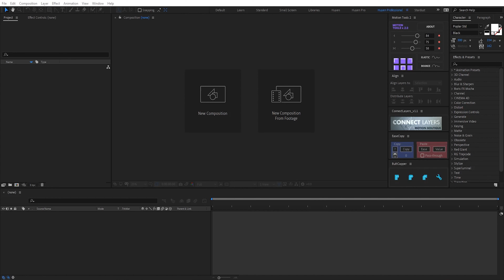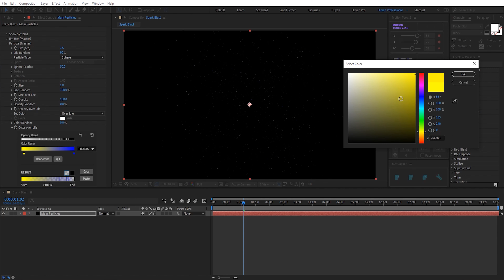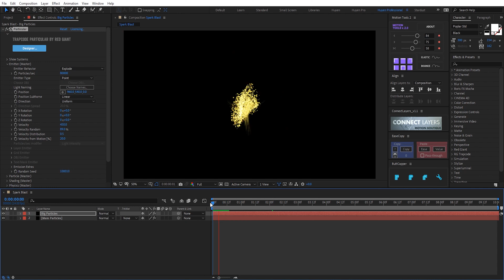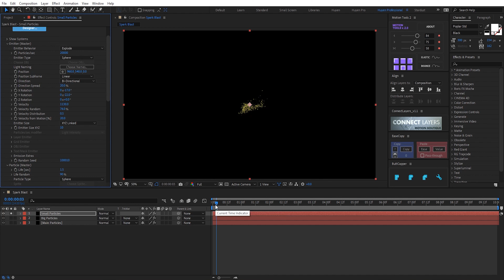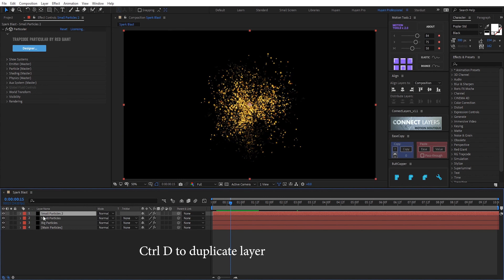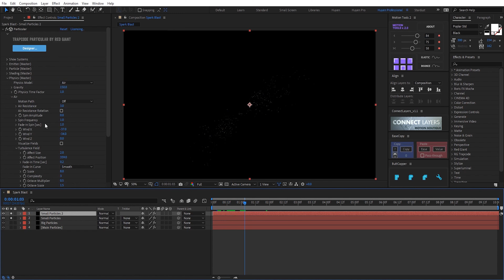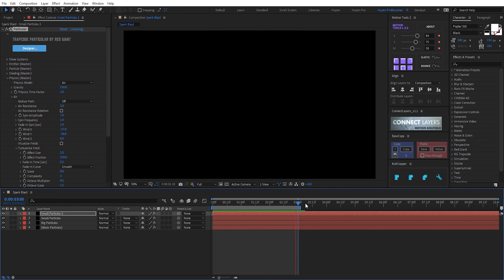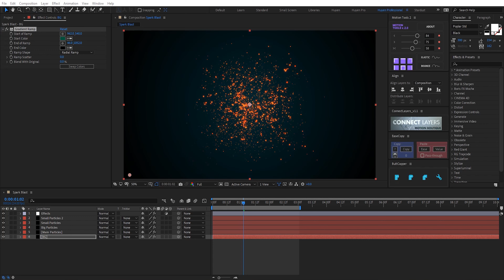Particular Tutorial 16: Spark Blast, Spark Explosion With Particular ❤ After Effects Tutorial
Welcome to How To Animate Tutorial Channel
💚 After Effects Tutorials | How To Animate Tutorial
💚 After Effects Motion Graphics Tutorials 💚 How To Animate Tutorial 💚
💲 Character Animation Tutorial 💲 Animation Tutorial in After Effects 💲 Rig Animation
⚡ How to Animate Speed Lines Tutorial In After Effects
🌈 Trapcode FORM Training Tutorials 🌈 Motion Graphics Tutorials In After Effects by How to Animate Tutorial
♻ Trapcode TAO Training Tutorials ♻ Trapcode Mir 3 Training Tutorials ♻